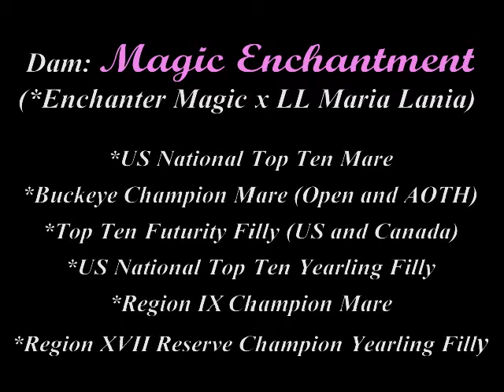Enchanteress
Purebred Arabian Filly
Little Acre Arabians
Owned by Tex Kam
FOR SALE